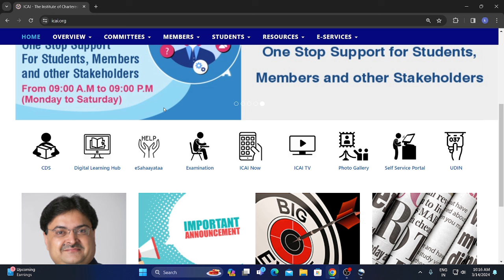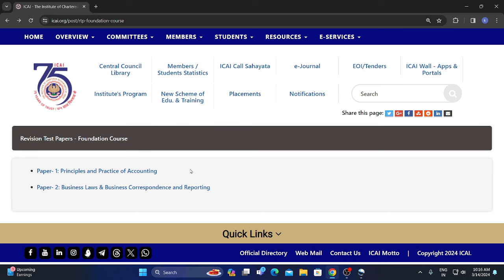ICAI GOOD NEWS OUT FOR ALL CA FOUNDATION STUDENTS FOR JUNE 2024 EXAM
CHARTERED STUDIES,CHARTERED EDUCATION,CA WALLAH BY PW,ICAI CA TUBE,CA JOURNY WITH NITIN,CA FOUNDATION JUNE 2024 EXAM RTP,HOW TO DOWNLOAD CA FOUNDATION JUNE 2024 EXAM RTP,icai announcement,ca news,CA FOUNDATION GROOMING EDUCATION,ca foundation,ca foundation classes,how to prepare for ca foundation,ca foundation syllabus,ca foundation june 2024 exam form date,CA FOUNDATION JUNE 2024 EXAM POSTPONED,ICAI NEWS,CA CS CMA UPDATE,WISDOM CA